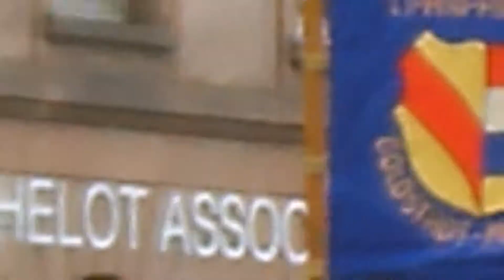Carnaval de Strasbourg Le Dimanche 17 Mars 2013 Place de l'Etoile !!! 2 Hamm-Rec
Carnaval de Strasbourg Le Dimanche 17 Mars 2013 Place de l'Etoile !!! Hamm-Rec